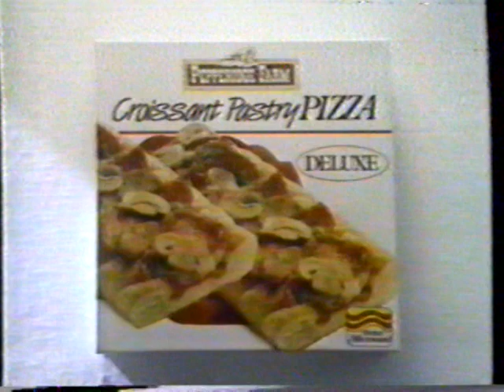1987 Pepperidge Farms Croissant Pastry Pizza Deluxe TV Commercial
The commercial was originally aired on December 1987. It was run during the "White Christmas" on WDBJ Channel 7 in Roanoke, VA.